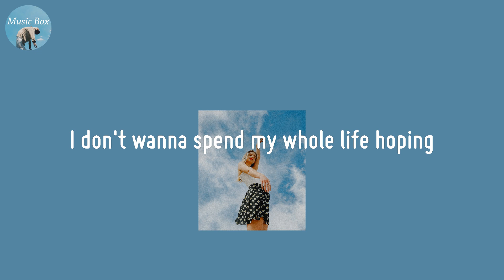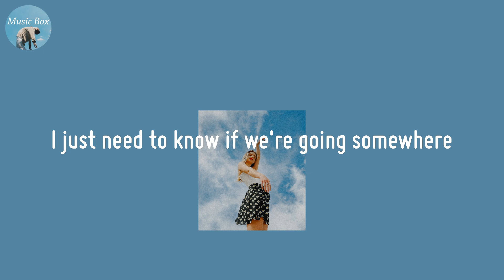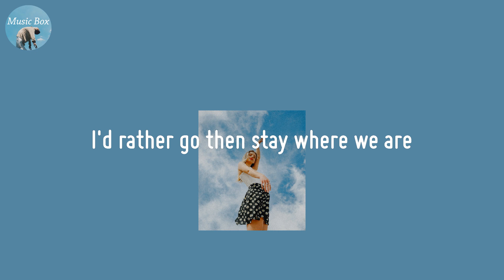Waving At Cars - Isac Elliot (Lyric Video)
Let's get vibe

🍀 Lyrics Waving At Cars - Isac Elliot
We don't need a plan to live in this moment
Sometimes you gotta take a chance while it's there
I don't wanna spend my whole life hoping
So tell me, baby, are we going somewhere?
We don't need to hold back, not for a minute
I'm painting a picture and I want you in it
Anything you dream of, I'll let you live it
I just need to know if we're going somewhere
Or are we waving at cars?
Just watching them pass
Is that who we are?
Just stuck at the start
Then watching them go back
Waiting for our right
Wondering if we're gonna be alright
Waving at cars
Wishing they were ours
Why are we waving at cars?
Is that all we are?
Just waving at cars
We could spend the night going round in circles
Talking about all the fears we share
Or we could just go get those windows open
And you and I could finally go somewhere
Waving at cars
Is that all we are? (Is that all we are?)
I'm tired of being stuck at the start
Even if it tears us apart
I'd rather go then stay where we are